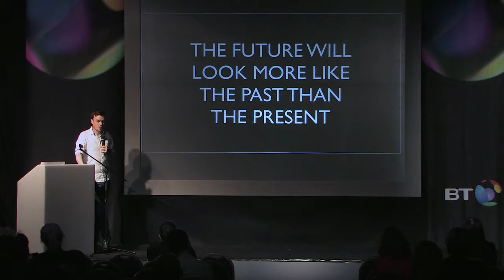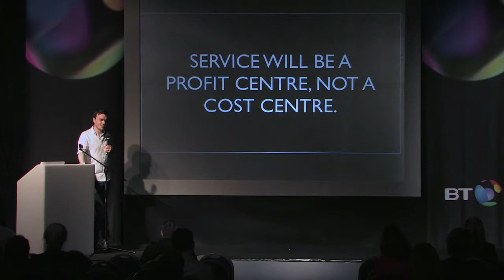Paul Adams Keynote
The keynote address, by Paul Adams of Intercom.io at the Smart Business Show, Belfast 2014.